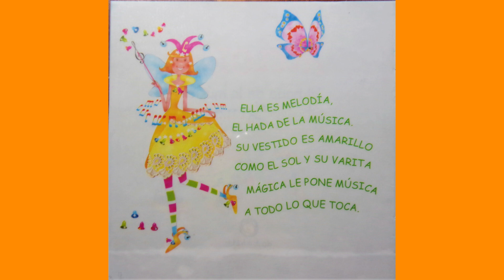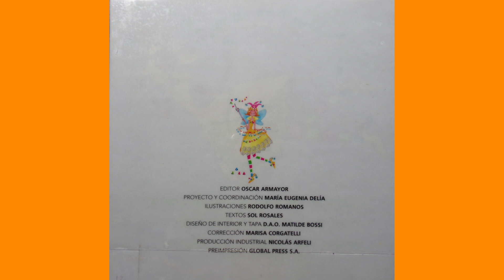CUENTO: Melodía, El hada de la música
Melodía, El Hada de la música es un cuento de Editorial El Gato de Hojalata.